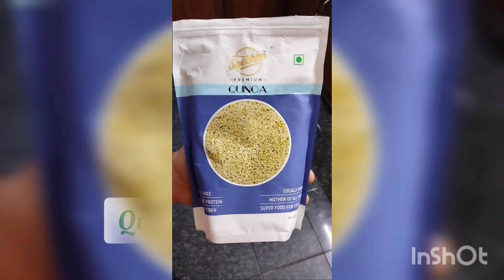Healthy Snacks | Easy Quinoa Vada | Weight Loss Recipe | Sree's Taste Vibes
Quinoa is a gluten-free grain and it is considered as the 'mother of Grains'. Technically it is a seed, which is prepared and  eaten similarly to a cereal. It has a nice crunchy and nutty taste which can be consumed in several ways. It is an excellent plant source which consists of essential nutrients, proven to promote good health. It contains protein, fiber, iron and magnesium that no other traditional cereals can match.

Ingredients:
1.Quinoa-1 cup(16tbs) soak for 10 mnts & pressure cook with 2 cups of water until 3 whistles)
2.Boiled potato- 1(big)
3.Oats-1and half tbs (make it pdr)
4.Veg.masala powder-1tbs
5.Chilly powder-1tsp
6.Jeera powder-1/2tsp.
7.Salt- as required
8.Lemon juice-1tbs

Cook the Quinoa and let it cool.
Peel the boiled potato, smash it well and mix with the cooked quinoa and other ingredients and start kneading a dough. You may add little oil to get a smooth dough. Make small balls of equal size and flatten them into small round shaped vadas and heat them in pan with small quantity of cooking oil and cook until it becomes brown colour and crispy.Tasty vadas are ready to eat 😊👌🏻

Please also do not hesitate to leave a comment, which certainly prompts me to try new styles  in cooking in a simple traditional way and also helps me to correct my mistakes, enabling me to improve further.